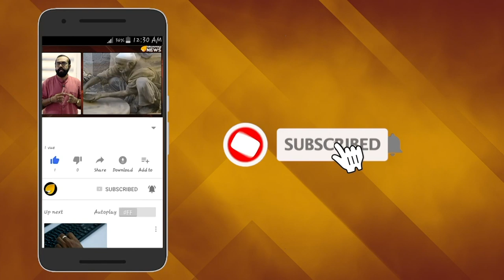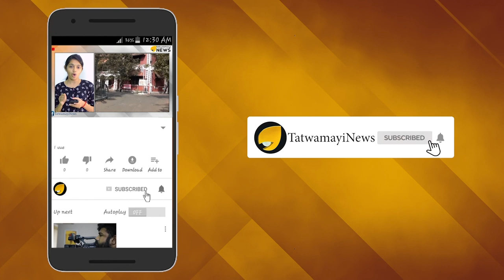വീണ്ടും പിണറായിയുടെ നാറിയ കളി; അഴിമതിക്കാരനെ ദേവസ്വം കമ്മീഷണറാക്കാൻ നീക്കം..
മറ്റൊരു മണ്ഡല കാലം കൂടി എത്തുകയായി. ശബരിമല തീർത്ഥാടന കാലത്തേക്കുള്ള ഒരുക്കങ്ങൾ ഉടൻ പൂർത്തിയാകുമെന്ന് ദേവസ്വം മന്ത്രി കടകംപള്ളി സുരേന്ദ്രൻ പറയുന്നുണ്ടെങ്കിലും ഒന്നും എങ്ങും എത്തിയിട്ടില്ല. ഇതിനിടെ തിരുവിതാംകൂർ ദേവസ്വം ബോർഡ് പ്രസിഡന്‍റ് എ പദ്മകുമാറിന്‍റെ സേവന കാലാവധി ഇ മാസം 14 ന് അവസാനിക്കുകയാണ്. വിരമിച്ച ദേവസ്വം കംമീഷണർ എഎൻ വാസുവിനെ ദേവസ്വം ബോർഡ് ചെയർമാനാകാൻ നീക്കം തുടങ്ങിക്കഴിഞ്ഞു.